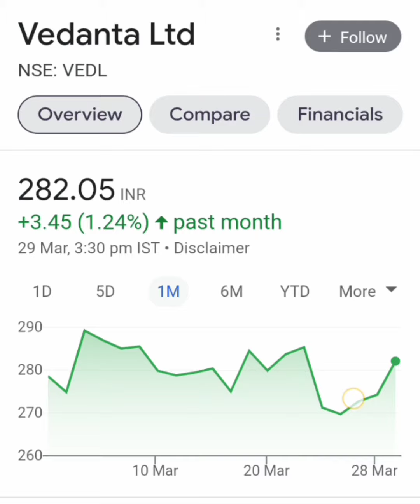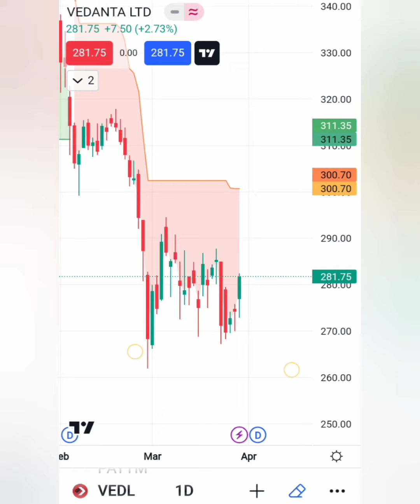BIG REVERSAL💵💸VEDANTA SHARE📊30 MARCH TARGET🎯VEDANTA LTD SHARE📈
Vedanta share today news
Vedanta ltd share
Vedanta limited share
Vedanta share news analysis